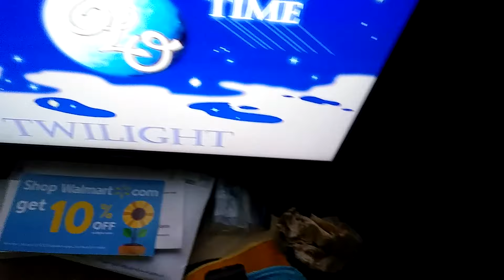0430180720 Twilight 2095